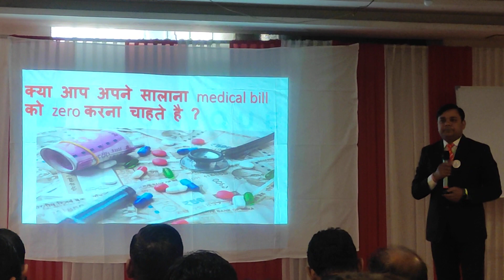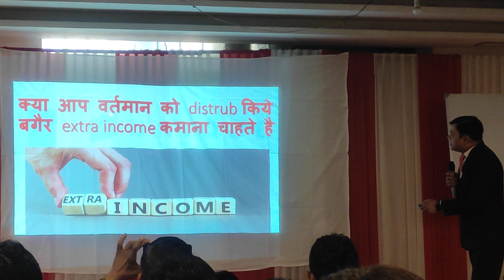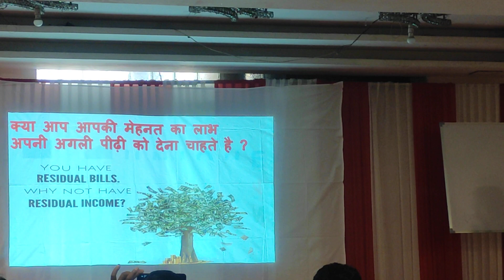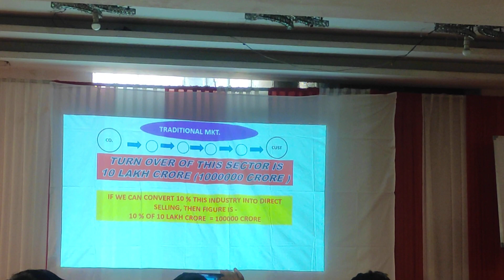NEW RCM PLAN SHOW BY RUBY ACHIEVER MR.AASHISH JI...CHAT WITH RAWAT BROTHERS... CHATWITH SURENDERvats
Rcm New Update Marketing Plan Kaise Dikhye Jissa Joining Ki Line Lag Jaya | Rm Business

THANKS FOR